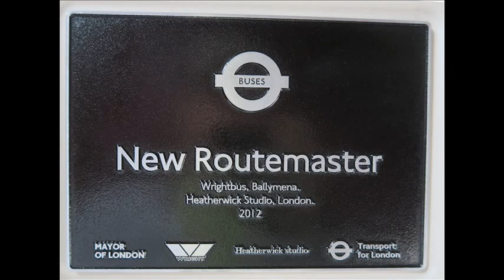Londonas autobuss: kur gribi, tur izkāpi / Лондонский автобус: где хочешь, там выходи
London hop off bus